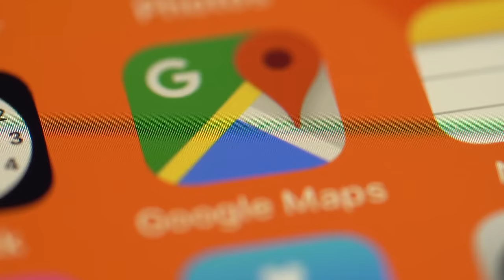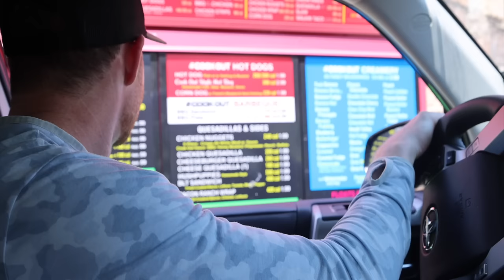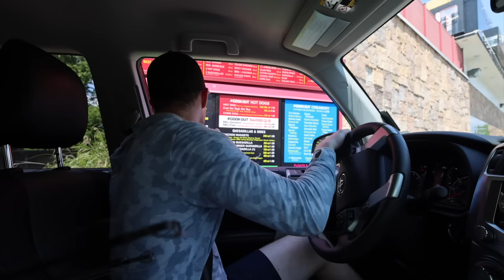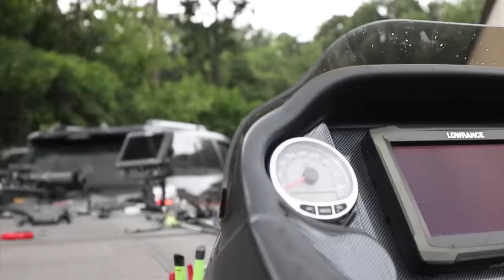Google Maps Fishing Challenge (Creek, Pond, Lake)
I try to complete an insane Google Maps fishing challenge! It turned out to be an epic and hilarious fishing adventure! If you enjoyed this video please LIKE, COMMENT, and SUBSCRIBE if you want to see more fishing videos, bass fishing videos, bass fishing tournaments, and bass fishing challenges in the future!

LURES I USED IN THIS VIDEO:
Mach Bouncer
Rage Menace
5XD

RODS/REELS I USED IN THIS VIDEO:
Mach 2 Combo